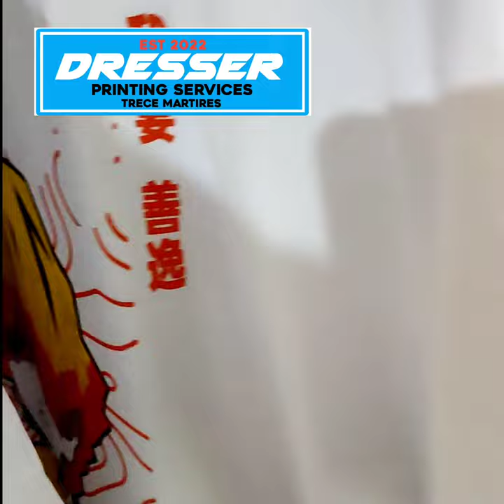DTF PRINTING PROCESS | DRESSER PRINTING SERVICES | TRECE MARTIRES CAVITE